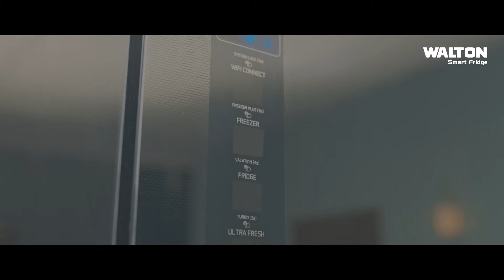প্রথমবার বিপিএল শিরোপা জিতে মুশফিক খুব খুশি। বললেন, "আলহামদুলিল্লাহ"